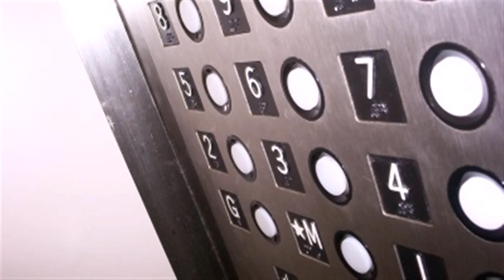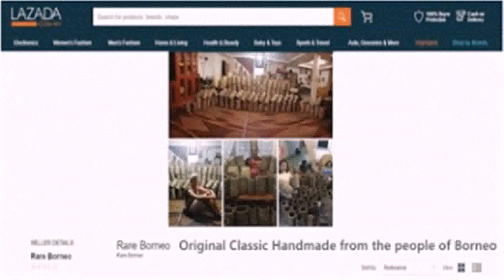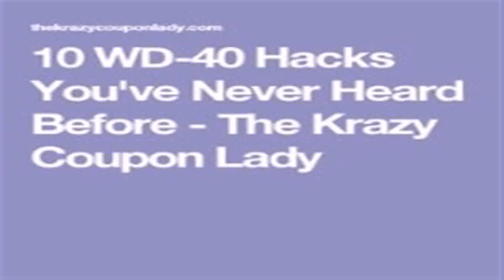Life Hacks You'Ve Never Heard Of - Gif Maker DaddyGif.com (see description)